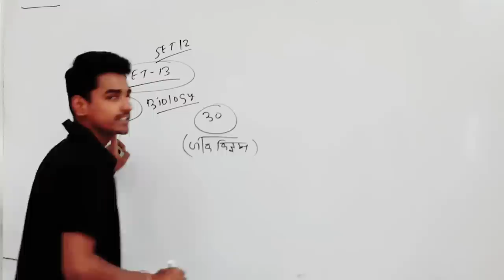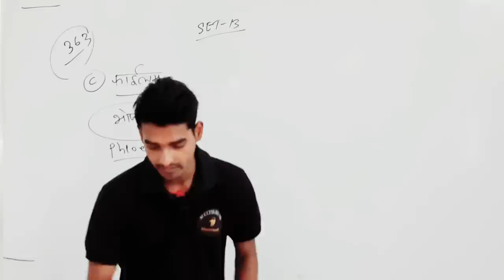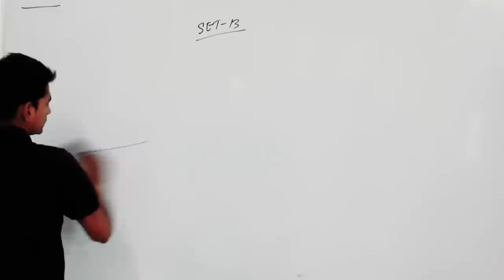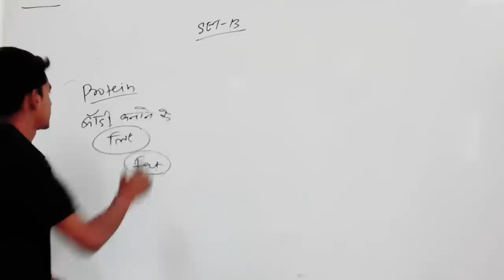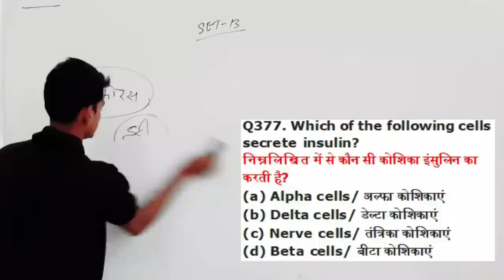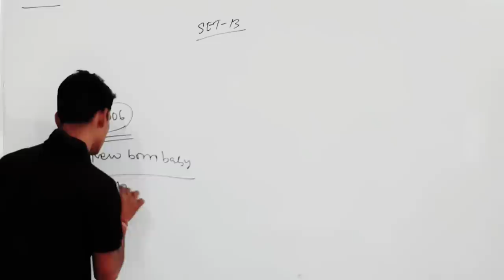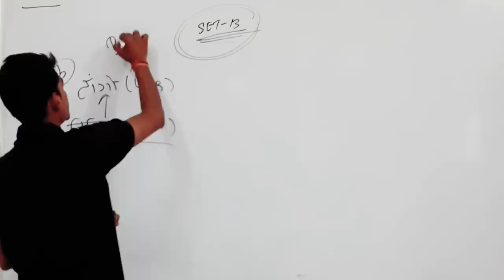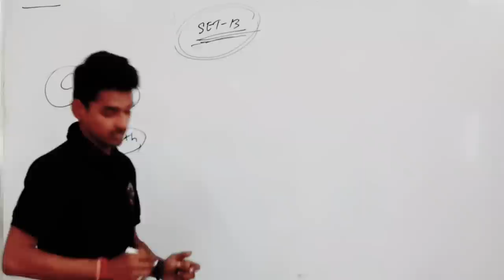biology (जीव विज्ञान) top 30 Question for rrb ntpc and group d 2020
GENERAL SCIENCE  : 2 pm

GS TOP 40 QUESTION : 4.00 PM

MATH CLASS (Crash Course ) :6.00 PM

Static Gk :8 PM

biology important questions ntpc

biology important questions 2020 for ntpc

biology important question for group d

biology mcq for rrb ntpc

biology rrb group d

biology top 1000 question
biology top question in hindi

biology expected questions